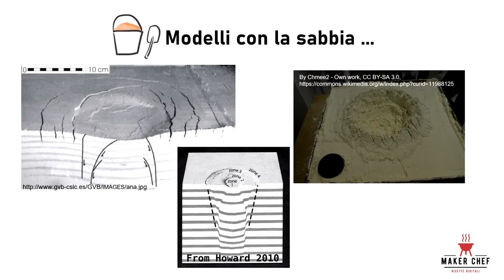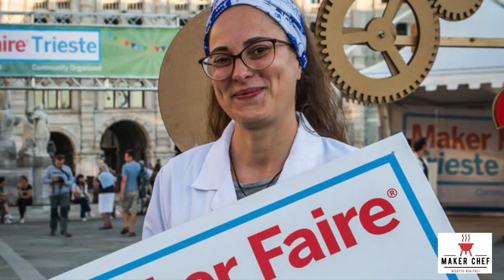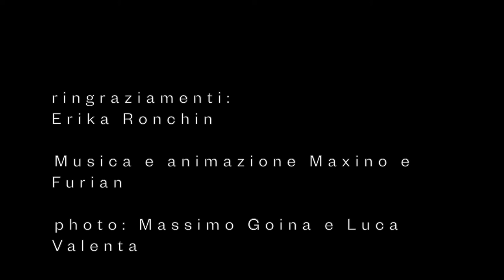Maker Chef episodio 7: Modellare i Vulcani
Maker Chef - Serie di video con la partecipazione di Furian e Maxino, due noti volti dello spettacolo.

Episodio 7: Modellare i Vulcani

Webinar del progetto PICVOLC per NET Notte dei Ricercatori in Italia che ha
ricevuto fondi dallo European Union’s Horizon 2020 research and innovation
Program, quale Marie Skłodowska-Curie grant. L'esperimento educativo interattivo nel suo completo può essere visto:

La "Scatola di Sabbia" in realtà aumentata è un progetto opensource dell'Università di Davis, California. Un sensore 3D e un computer generano in tempo reale una mappa topografica che viene proiettata sulla sabbia, e sulla quale scorre dell'acqua virtuale.